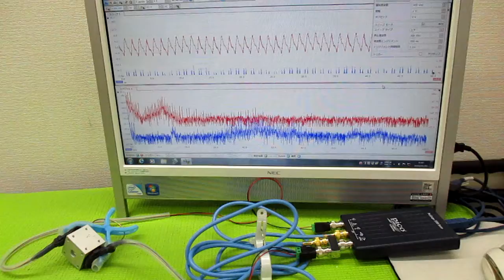超音波プローブの発振制御による表面検査技術